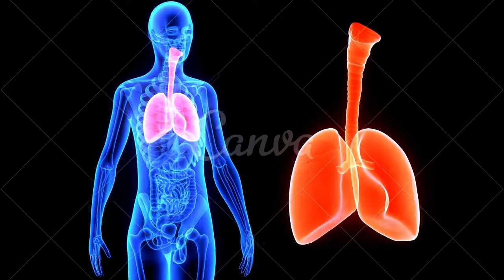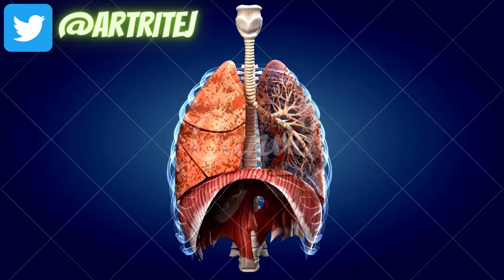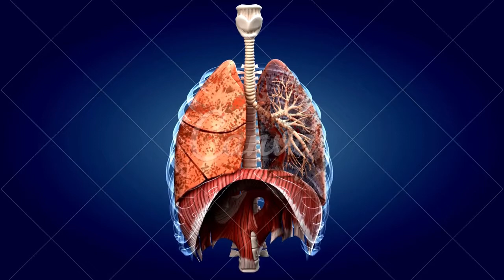trombose pulmonar ou embolia pulmonar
acontece quando uma ou mais artérias do pulmão estão obstruídas
por um coágulo de sangue impedindo a passagem de sangue e provocando a morte progressiva da região.

CONTA POUPANÇA
AGÊNCIA: 0314
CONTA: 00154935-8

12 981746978